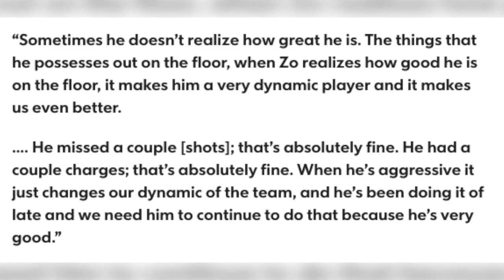How LeBron James CHANGED Lonzo Ball!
Lonzo Ball was having a really good sophomore season and was starting to find a rhythm but unfortunately rolled his ankle and was ruled with a 3rd degree ankle sprain and will miss the next 4-6 weeks. LeBron has been nothing but a positive influence for young Zo and is a great mentor who will be able to show Lonzo the ropes on becoming a great NBA player!